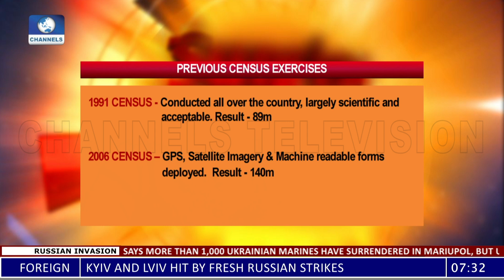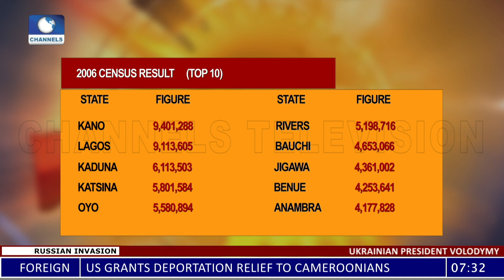Salu-Hundeyin Highlights Importance Of Proposed National Census